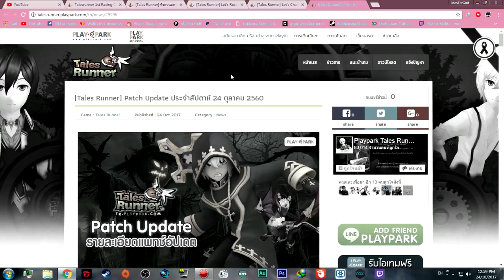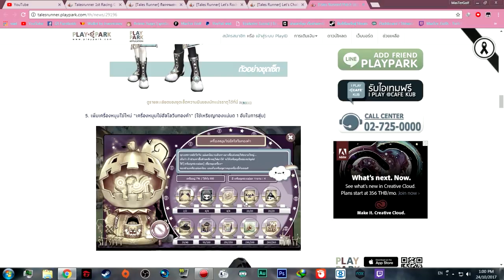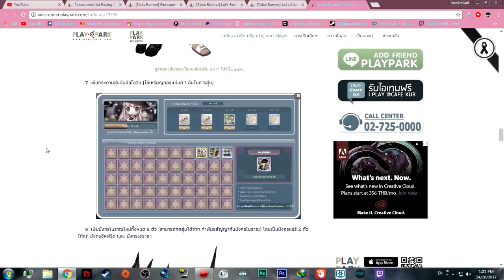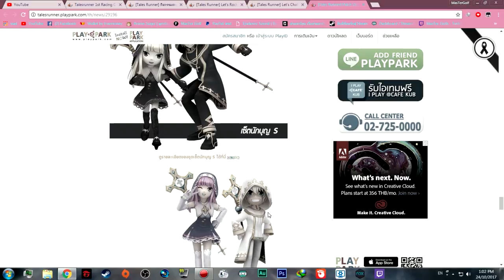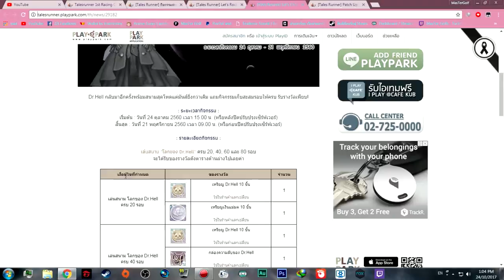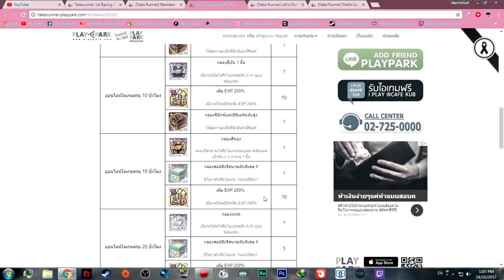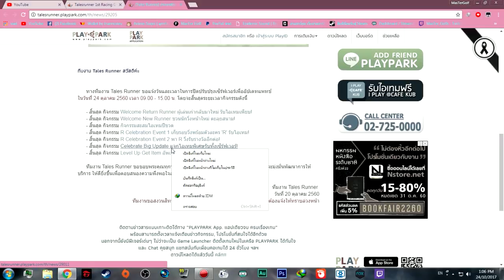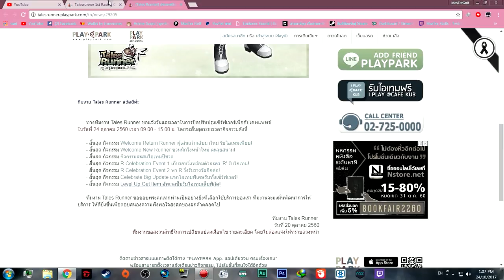อัปเดตแพชคราวๆเกม Talesrunner แบบ Speed Run 24/ตุลาคม/2560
วันนี้ได้ลง 2คลิปแน่เลยยย

ตะลุยเก็บรอบสนามแรงโน้มถ่วง!

ออนไลน์สะสมเวลารับไอเทม!

กิจกรรมสะสมไอเทมปีฉลู

► Garena : glofkingdom และ MasTer_Golf2
► Steam : mastergolf4
► Skype : MasTerGolf